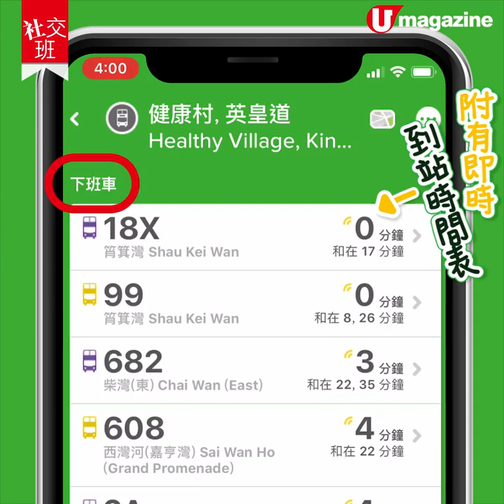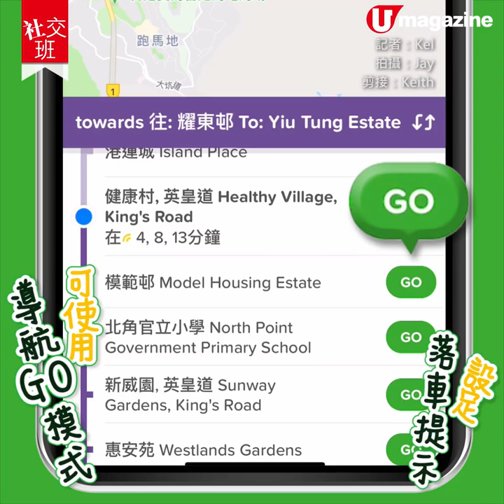【社交班】教你搭其他交通工具！自動計算車費 + 最佳交通路線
香港嘅交通網絡四通八達即使喺香港土生土長，都未必可以完全了解各種交通工具嘅行駛路線。搭開港鐵未必識搭巴士，搭開巴士又未必識搭小巴不過有咗呢個APP就唔使怕喇！
全方位緊貼《U Magazine》社交平台